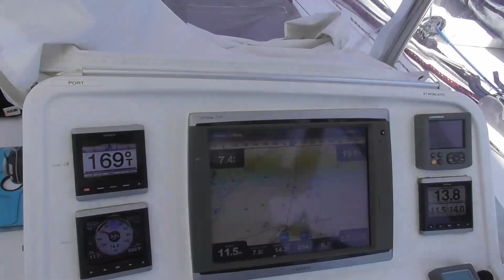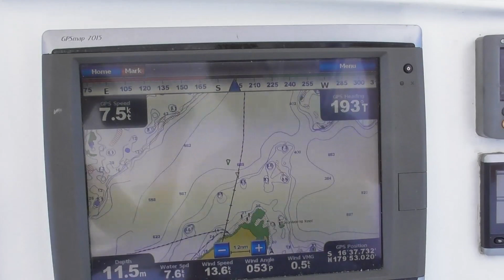Ep 62 Namena Marine Reserve Fiji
We dive the amazing Namena Lagoon